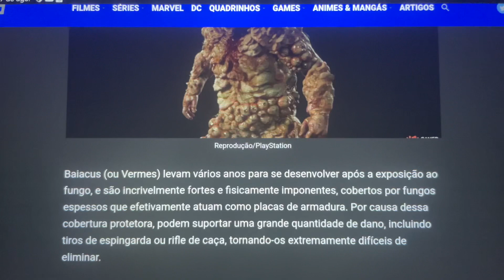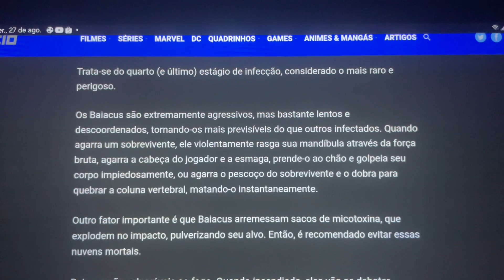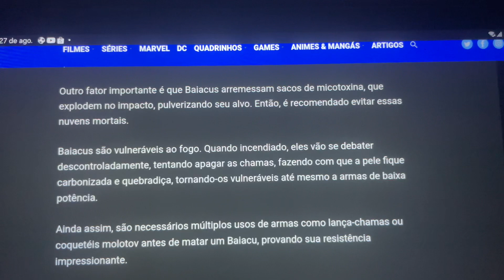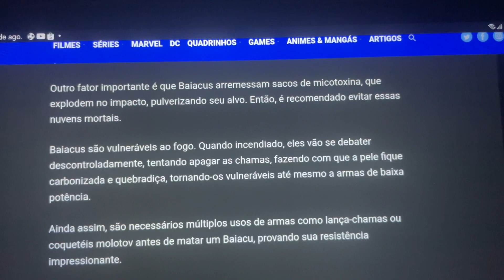The last up BAIACUS ou VERMES